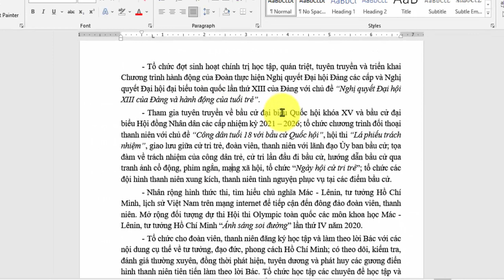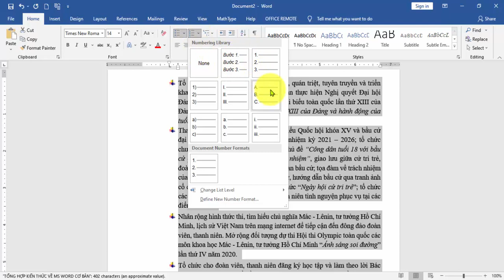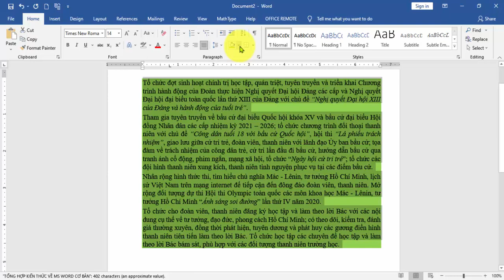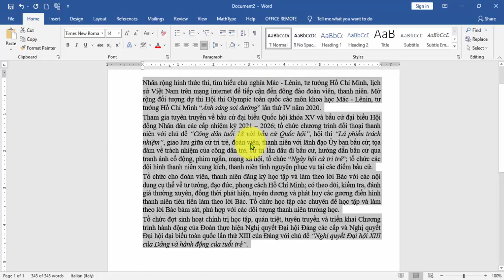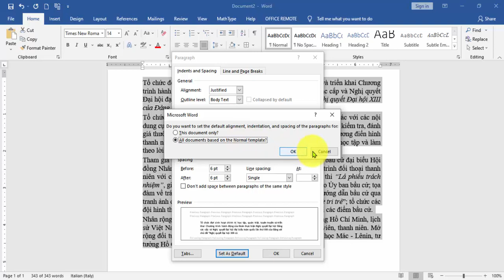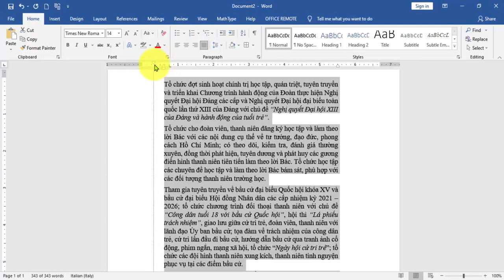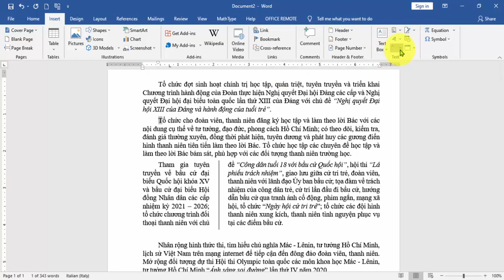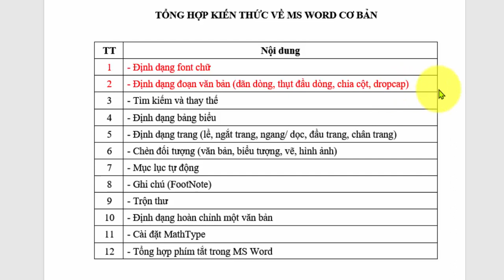Giáo trình MS Word cơ bản đến nâng cao - Phần II - Định dạng đoạn văn bản | VniTeach Channel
Ủng hộ cho VniTeach để phát triển kênh:
Chủ tài khoản: NGUYỄN TIẾN DUY
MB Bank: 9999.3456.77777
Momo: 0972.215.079